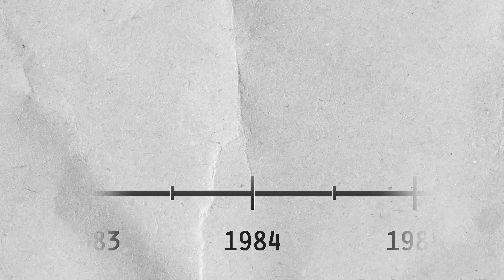Uncovered: The Secret Sauce Behind Air Jordan's $5B Empire | This is Marketing Magic!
Ever wondered how a shoe becomes a cultural phenomenon? Meet Air Jordan - a masterclass in marketing, breaking boundaries and telling stories that resonate. From defying NBA rules to iconic dunk contests and classic cinema, every pair shares a unique narrative. Uncover the secret behind Air Jordan's marketing success in our new episode of This Is Marketing. Be inspired to 'be like Mike' in your branding strategy.